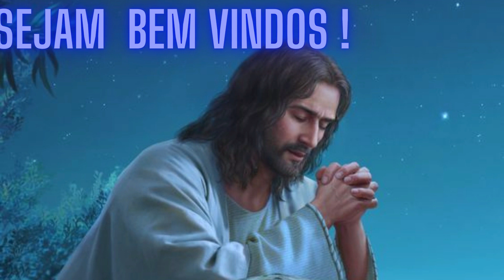Anjo Ismael Prece de Cura